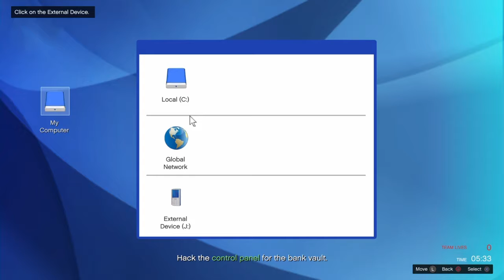Grand Theft Auto 5 - Funny Stuff with some manes